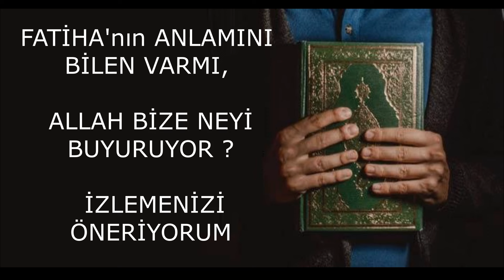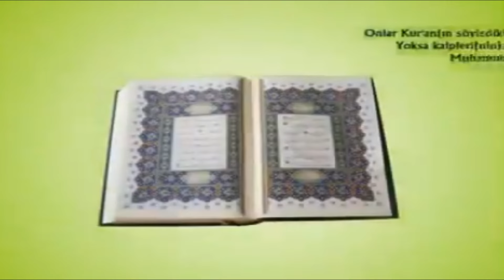FATİHA'nın ANLAMINI BİLEN VARMI, ALLAH BİZE NEYİ BUYURUYOR ? İZLEMENİZİ ÖNERİYORUM